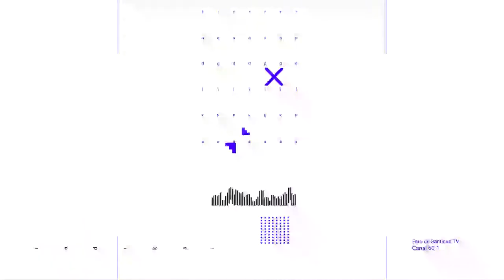Radikal TV - con Melvin Ayala (Hermano de Daddy Yankee)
Escúchenos en la radio en Puerto Rico 101.1 FM y 1660 AM
En la television local de Puerto Rico 60.1
Y en Roku por FaroTV